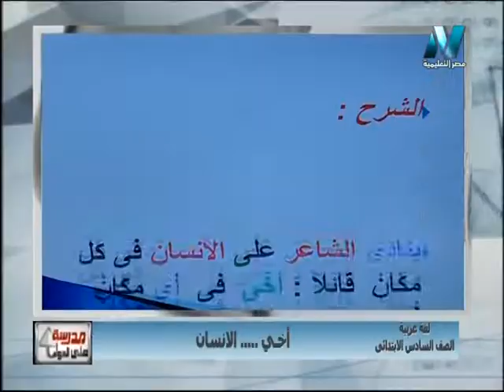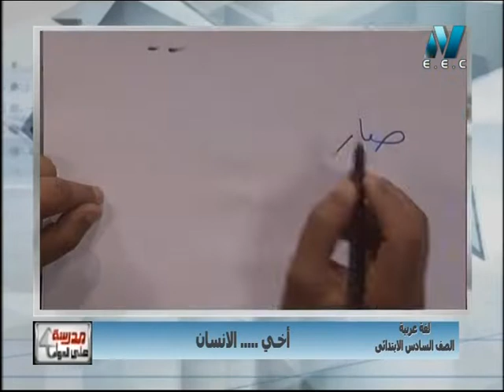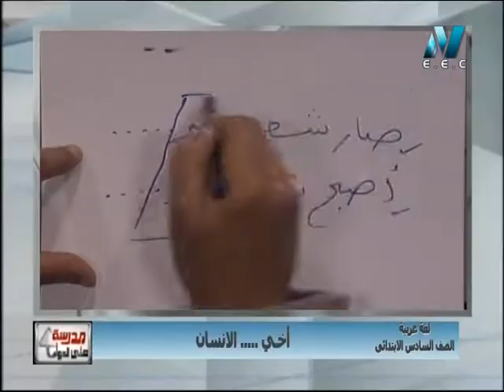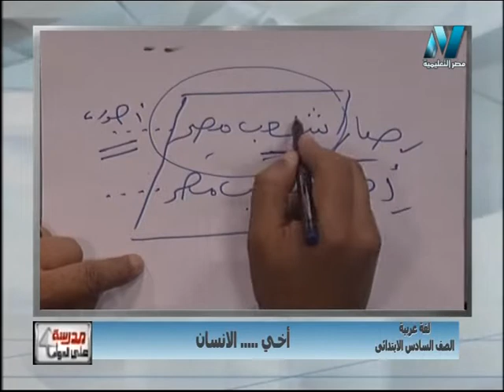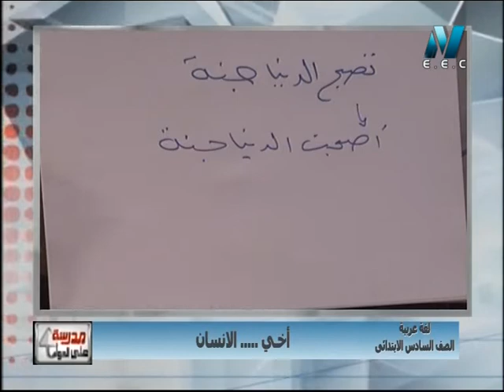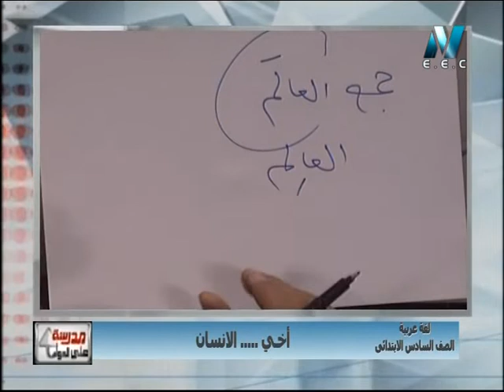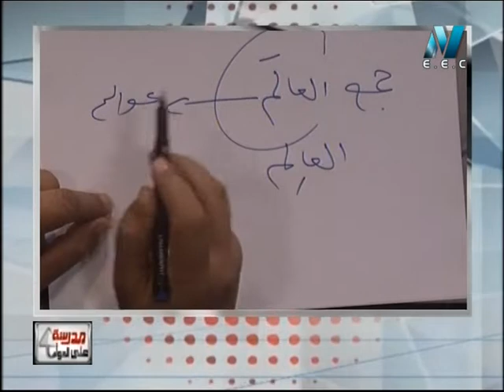لغة عربية الصف السادس الابتدائى 2019 - الحلقة 10 - "أخى ,, الإنسان"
تقديم الأستاذ سعيد عليوه - مدرسة على الهواء - الاثنين 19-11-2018